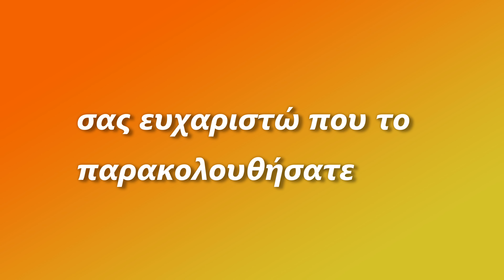Ραντεβού με τα κοκκάλια - we found guelly Jack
Η εκδρομή συνεχίζεται για 2 μερες ακόμα και τελικά βρήκα και τα κοκκαλια. Το κρύο ?? Μαιο μηνα καλα κρατει. 🐻‍❄️

The trip continues for 2 more days and I finally found the fish (Guelly jack) it's cold in May 🐻‍❄️

Καλάμι
rod : SEIKA wild spirit2.10m action 0 -10g medium light fishing

Καλάμι LRF
rod : Blue current yamaga blanks
BLS-74  1-8g

Μηχανισμός
reel : Dragon teamSL1120i
reel : daiwa fuego lt 1000

νήμα
line : Daiwa  PE 0,O6

παράμαλο
leader : seaguar Grand Max PE 2

τεχνητα : minnow

tsurinoya 5gr
survivor ima

πλανος jig
savage gear 10γρ